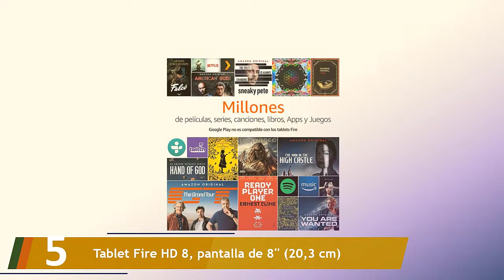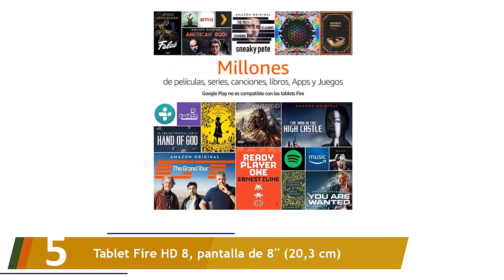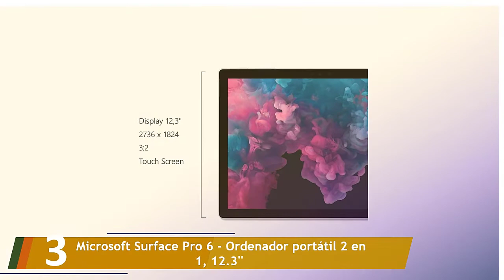Los 5 Mejores Tablets para Gaming 2023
Aquí está la lista de Los 5 Mejores Tablets para Gaming.

01. Apple iPad Pro (11 pulgadas y 1 To con Wi-Fi + Cellular) - Gris espacial

02. Samsung Galaxy Tab S4 - Tablet de 10.5" WQXGA (Wi-Fi

03. Microsoft Surface Pro 6 - Ordenador portátil 2 en 1, 12.3''

04. Lenovo YOGA TAB 3 Plus - Tablet de 10.1" QHD

05. Tablet Fire HD 8, pantalla de 8'' (20,3 cm)